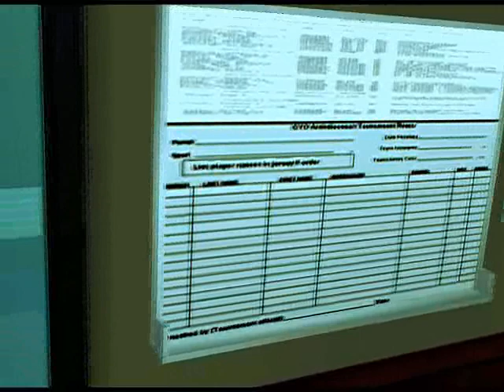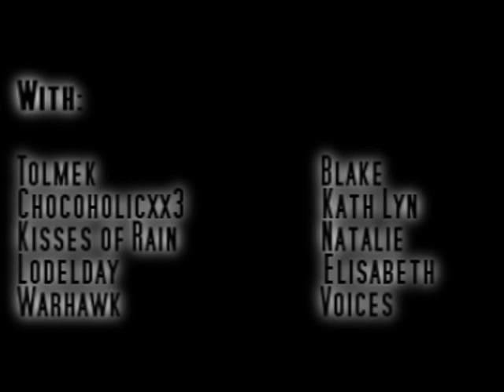Silent Watcher -part 3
Desperatly trying to find some answeres, Elisabeth comes across danger that wants to be found. Meanwhile, her sister is slipping away...